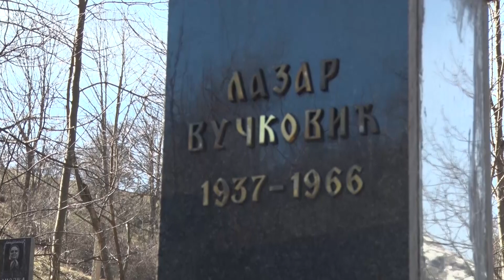Zivot Srpkinje u Gornjem Selu kod Prizrena